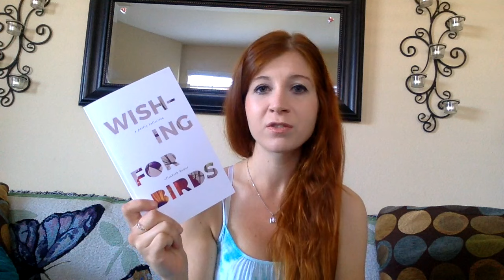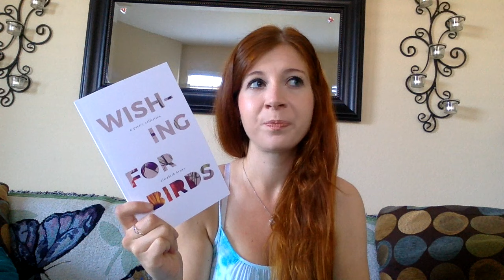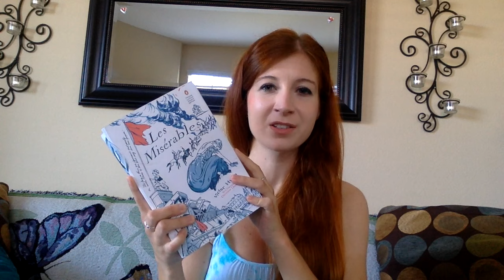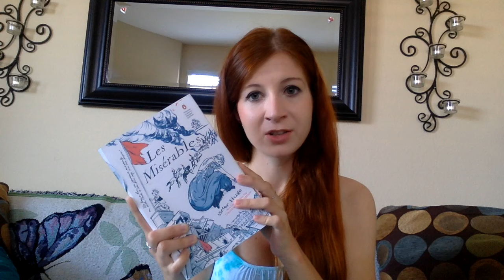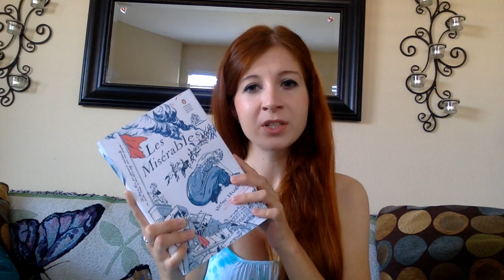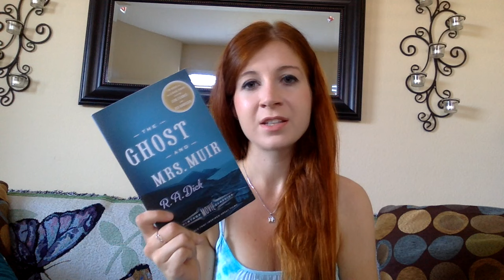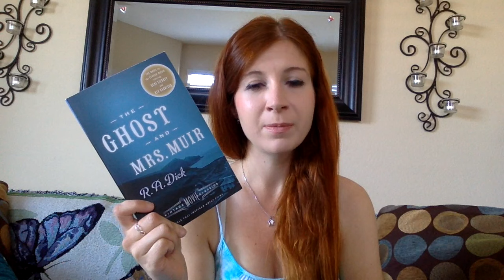March Wrap Up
Here are all the books I read in March!

I write full reviews of all the books I read, so if you are interested you can find them on my tumblr or goodreads.